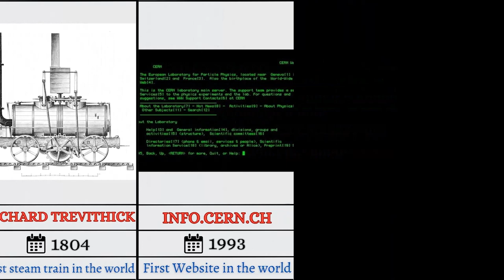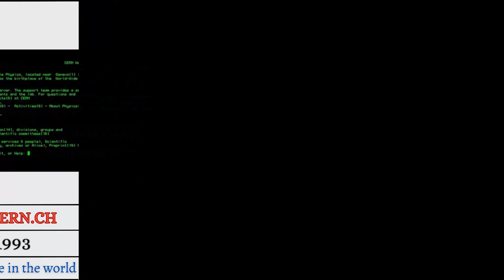FIRST IN THE WORLD . First to happen in the world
First in the World

The first country to issue a banknote: Sweden
The first space tourists were: Denis Tito
The first country to make the constitution was: United States
The first football World Cup-winning country was: Uruguay
The country with the most animals is: India
The first person to land on the moon was: Neil Armstrong
The first female Prime Minister of England was: Margaret Thatcher
The first woman President of the Argentina was: Isabel Perón
The first woman to climb Mount Everest was: Junko Tebai (Japan)
The first to reach Mount Everest were: Sherpa Tenzing and Edmund Hillary
The first person to reach the North Pole was: Robert Peary
The first person to reach the South Pole was: Roald Amundsen
The world’s first religion is: Hindu
The first country to print a book was: China
China was the first country to start the circulation of paper currency: China
The first President of the United States was: George Washington
The first Prime Minister of England was: Robert Walpole
The first Secretary-General of the United Nations was: Trygve Lie (Norway)
The first Governor-General of Pakistan was: Mohammad Ali Jinnah
The first Europeans to attack India were: Alexander
The first Europeans to visit China were: Marco polo
The first person to fly the plane was: Wright Brothers
The first person to roam the world by sea: Ferdinand Magellan
The first country to send humans to the moon was: United States America
The first country to send artificial satellites into space: Russia
The first host country of the modern Olympic Games was: Greece
The first city where the atomic bomb was dropped: Hiroshima (Japan)
The first to step on the moon was: Neil Armstrong
The first spacecraft to go into space was: Columbia
The first spacecraft to land on Mars was: Viking – 1 (Viking landers)
The first Muslim woman of any country was Prime Minister: Benazir Bhutto (Pakistan)
The first woman Prime Minister of a country was: Sirimavo Bandaranaike (Sri Lanka)
The world’s first female astronaut: Valentina Tereskova (Russia)
The first woman president of the United Nations General Assembly was: Vijaya Lakshmi Pandit
The first person to go into space was: Yuri Alekseyevich Gagarin (Russia)
The first batsman to score three centuries in the first three Tests since his debut: Mohammad Azharuddin
The first men to climb Everest twice were: Nawang Gombu (Nepal)
The first US President to resign from his post was: Richard Nixon

first photo ever
first mobile phone
first camera ever
first video ever
first to accept islam